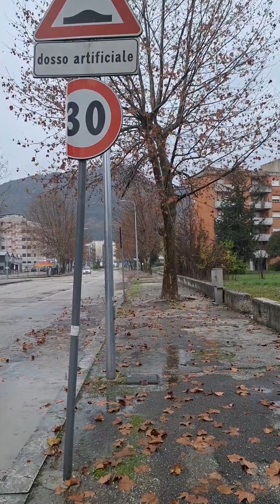WHAT IS A RAINY DAY LIKE IN CASSINO, ITALY?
This video was taken during a rainy day on January 6th, 2024, in Cassino, Italy. The weather was very nice, the air was clean, and the landscape was beautiful.